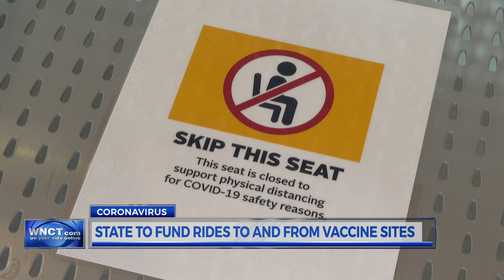NCDOT, NCDHHS announce additional funding to provide transit rides to, from COVID-19 vaccine sites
The NC Department of Transportation and the NC Department of Health and Human Services announced Thursday approximately $2.5 million in funding for local transit agencies to help pay for rides to and from COVID-19 vaccine sites.